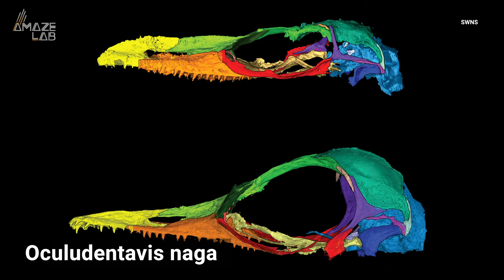Strange Lizard Preserved in Fossilized Amber for 99 Million Years Puzzles Scientists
Much like the mosquito locked in fossilized amber from the movie Jurassic Park; A lizard that had been locked in Burmese amber for 99 million years has given new clues about a time when dinosaurs ruled the earth. Amazelab’s Mercer Morrison has the story.